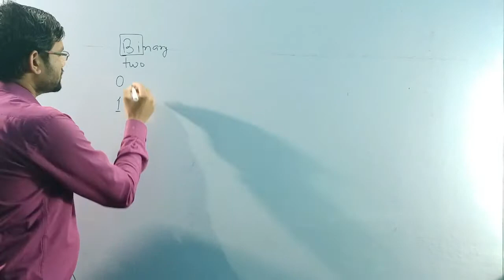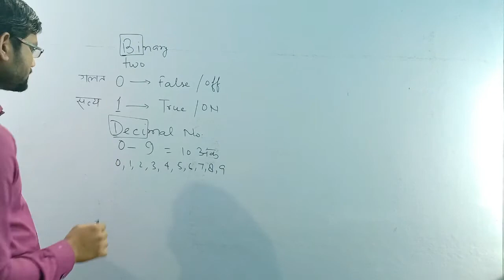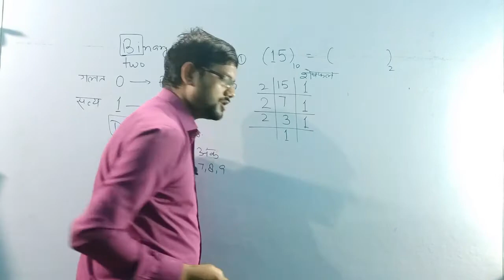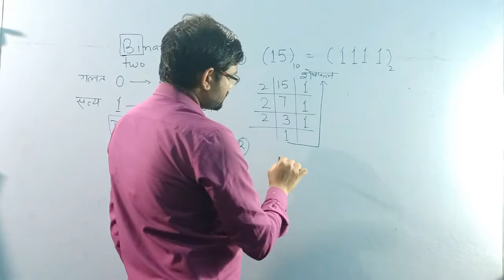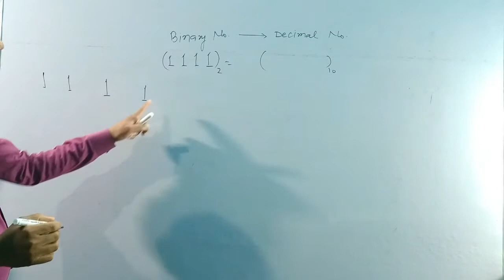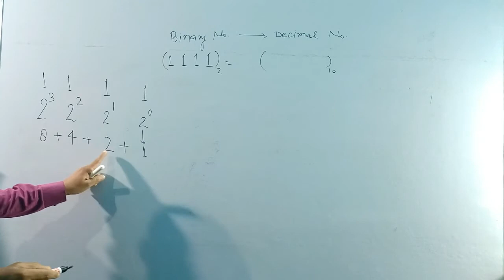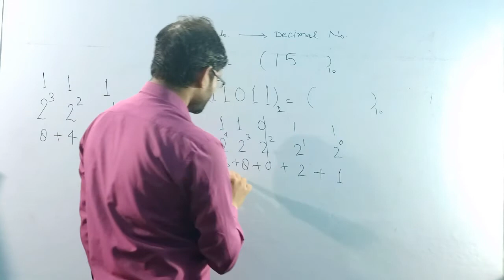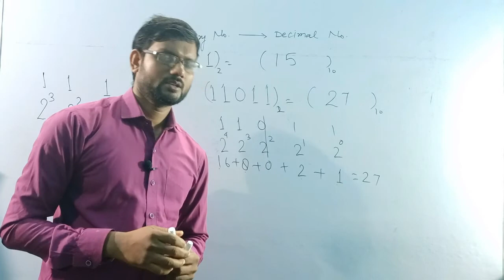Binary To Decimal में कैसे बदले बाइनरी संख्या से डेसीमल संख्या में बदलना एकदम आसान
अक्षांश और देशांतर के बारे में